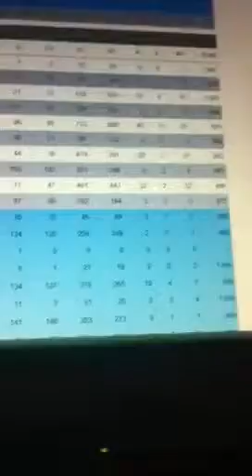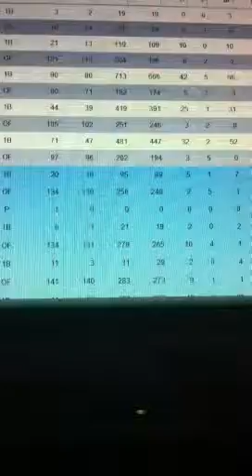Nick Swisher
sub